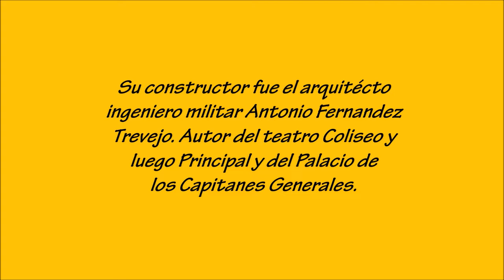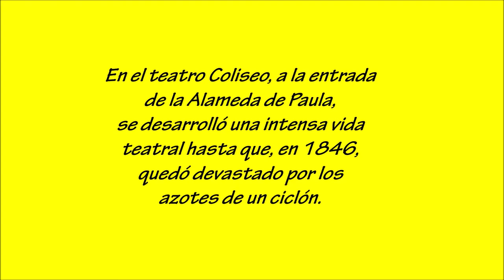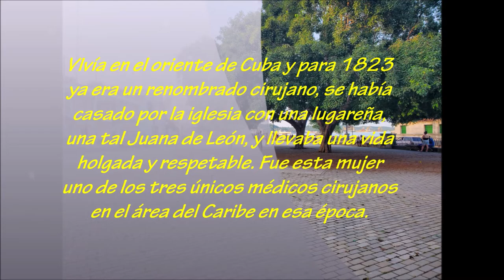Alameda De Paula - Primer Paseo Habanero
Recorre La Habana conmigo para conocer el primer paseo Habanero, la Alameda de Paula en este video.